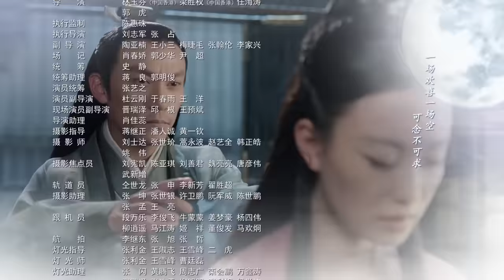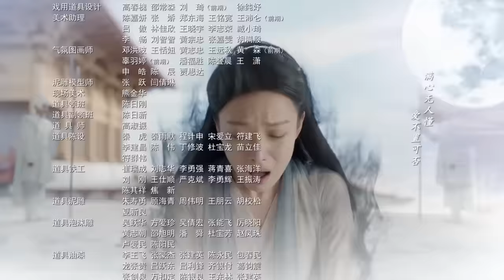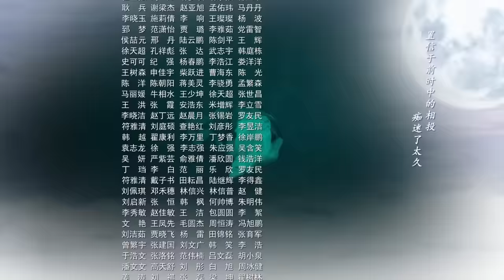=ENG SUB=宸汐緣 Love And Destiny 38 張震 倪妮 CROTON MEGAHIT Official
《宸汐緣》是由林玉芬執導，張震、倪妮 主演的極美愛情故事。 講述了戰神九宸與少女靈汐相愛的故事。

戰神九宸萬年前為封印魔神而陷入沈睡後，突因少女靈汐的誤闖而甦醒。兩人在相處過程中，因彼此欣賞而漸生情愫。靈汐被發現天生自帶煞氣，而此煞氣恰是魔族靈藥，會解開魔神的封印，使魔神復甦，禍及天下眾生，此乃大忌，兩人感情從此命運波折。九宸不願枉殺無辜，頂住壓力，拯救靈汐，去除煞氣。靈汐在九宸的幫助下，從一個天真少女成長為帶領族人反抗魔神的領袖。兩人也在歷盡磨難後收獲愛情。正當兩人終於走到一起，享受甜蜜之際，魔神終於破出封印，禍害天下，蒼生陷入一片苦海。九宸面對天下安危，毅然肩負起戰神的責任，與魔神鏖戰數日，終於再次克制了魔神，守護了天下。然因自己耗盡修為，倒在了心愛之人靈汐的懷抱。

"Love And Destiny" is directed by Lam Yuk-Fan, Chang Chen and Ni Ni starred in the costume drama.

It tells the love story between the God and the fairy: After falling into sleep for thousands of years, the God of Warrior Jiu Chen was awakened by a Goddess named Ling Xi. Doubting Ling Xi’s identity, Jiu Chen kept her as his maid. The two began to grow affections for each other after spending time together. Ling Xi was found to be born cursed with an ominous spirit, which may undo the spell of the Ghost Lord. This curse caused great difficulties to Jiu Chen and Ling Xi’s relationship. With Jiu Chen’s help, Ling Xi gained her new life as the Princess of Shanling Tribe. After all the hardships, when the two were about to harvest love, the Ghost Lord undid the spell and became free again. The world was plagued and people of all tribes suffered greatly. To ensure the peace of the world, Jiu Chen jumped into Fulingyuan to lock up all the demons...